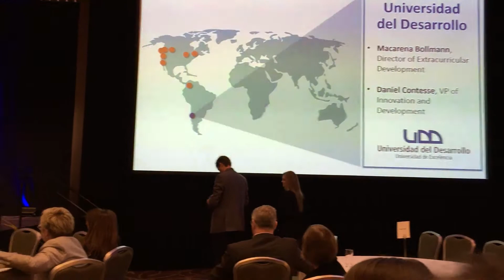UDD ES DESIGNADA ASHOKA CHANGEMAKER CAMPUS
• Desde 2008, más de 40 universidades han recibido esta designación en todo el mundo. La UDD aportará su experiencia y compromiso con la Responsabilidad Pública y la Innovación Social.
• La ceremonia de oficialización se realizó la primera semana de abril en Boston, Estados Unidos, donde viajó una delegación de la UDD encabezada por el Vicerrector de Innovación y Desarrollo, Daniel Contesse.
• La UDD es la primera universidad chilena en recibir esta designación.